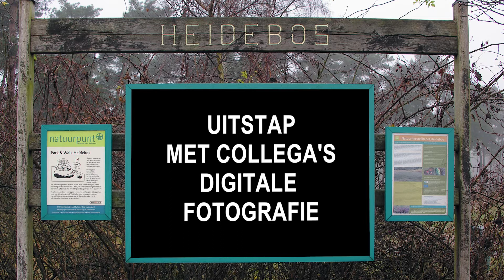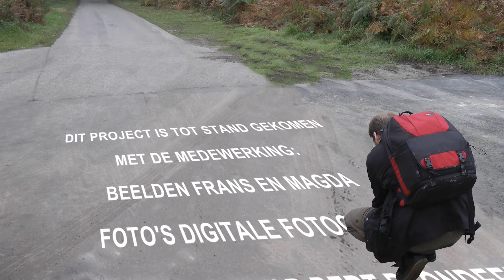Moerbeke Heidebos.mp4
Paddenstoelen fotograferen in Moerbeke Heidebos